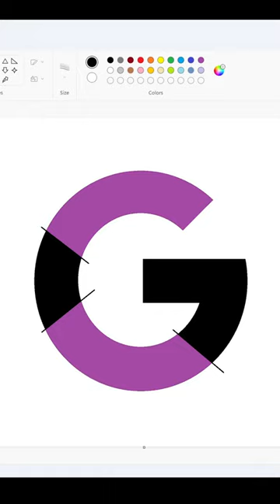Drawing a Google logo using MS Paint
Drawing a Google logo on a computer using Microsoft Paint.